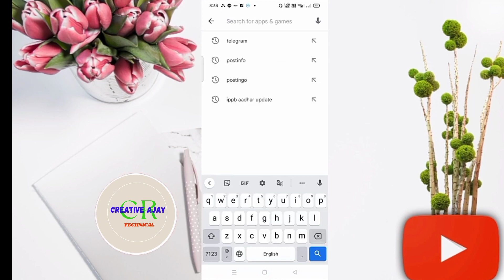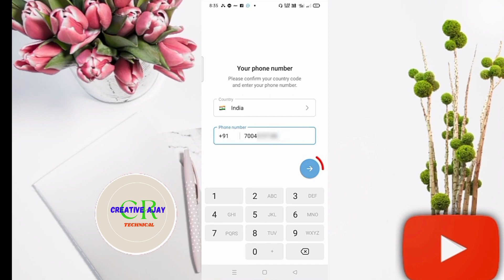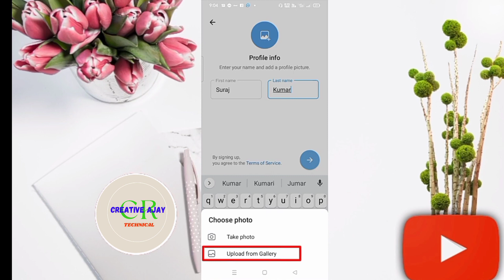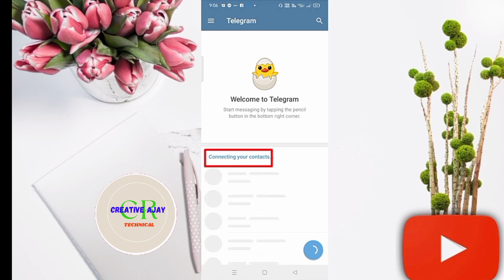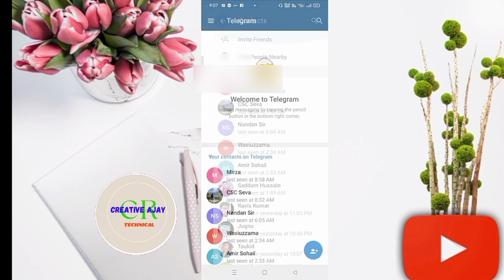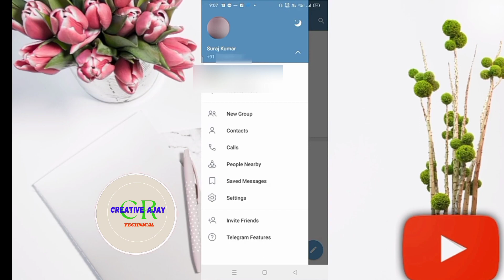Telegram par account kaise banaye 2023 | how to create account on telegram 2023